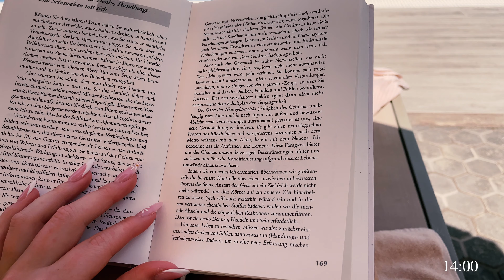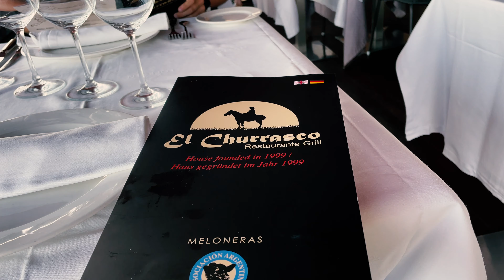GRAN CANARIA VLOG TEIL 2 - Sommerurlaub, Spanien, Auszeit, Hotel Riu Palace Oasis, Strand, Meer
Hello,
heute geht es mit dem zweiten Teil des Gran Canaria Vlogs weiter. Danke für's Zuschauen und lasst mir gerne Feedback da :)